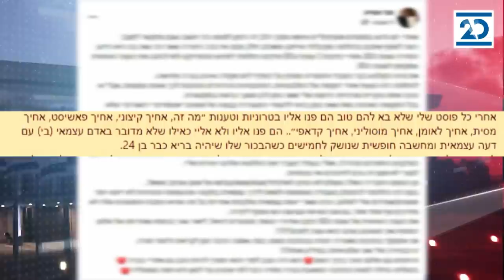זמן כנסת | 5.10.2020 | התכנית המלאה